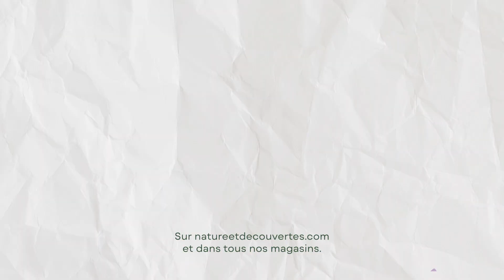Le chef - Nature & Découvertes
Derrière les cadeaux Nature & Découvertes se cachent tant d'émotions et de vocations ! On vous présente John qui a reçu un potager-composteur Nature & Découvertes lors d'un Santa Secret. Passé l'effet de surprise, il s'est pris de passion pour la cuisine et s'est transformé en véritable chef en herbe et roi du compost. Et vous, quelles émotions durables allez-vous (vous) offrir à Noël ?